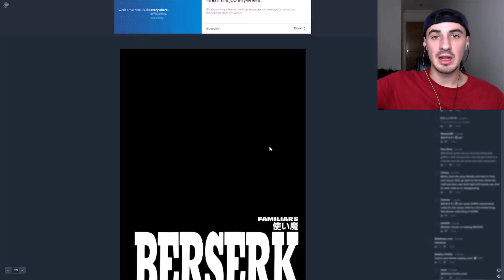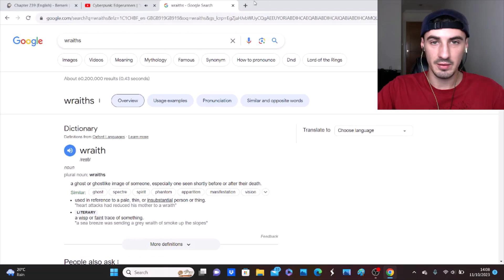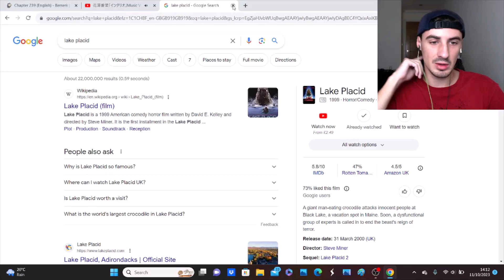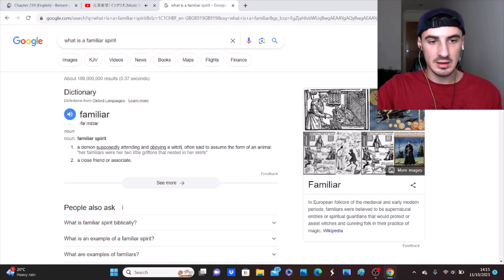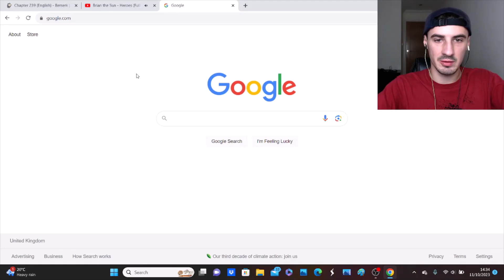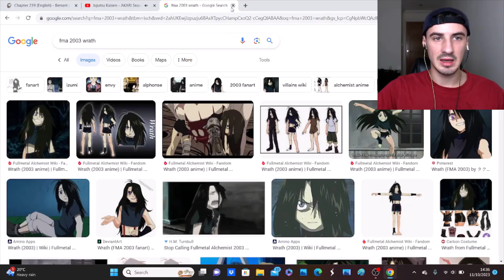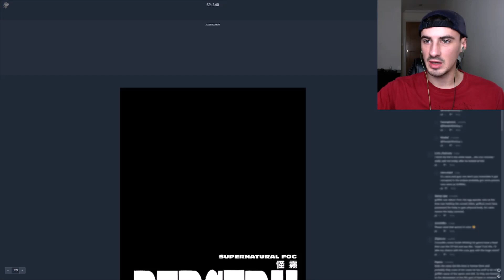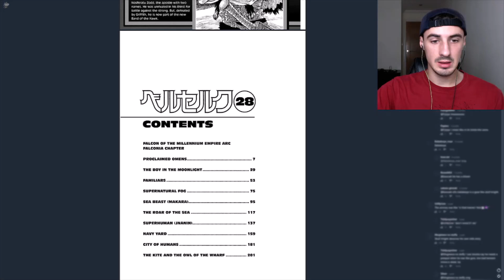Berserk Manga Volume 28 Familiars & Supernatural Fog Chapters - ベルセルク リアクション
Hope you enjoy guys great couple of chapters today as we take on these crocs which are not really anything special as fimiliars they only have slight enhancemnets from the astral world but they are mostly based in the normal world, lots of nice scenes taking them down though Isidro got lucky more than a few times Puck done a great job leading him haha. Very interesting scene with the new kid of Casca's and I still have no clue what to think about him after he stared down this croc and sent it away but I am picking up on some Griffith like stuff with him perhaps though as mentioned I don't really have a clue lol. Lovely scenes with Schierke and her magic again but can't wait to see us take on this beast at the end there but let me know what you thought about these chapters in the comment section and any theories you have on this kid!

Third Party Trademark Disclaimer All third party product and company names are trademarksTM or registered ® trademarks of their respective holders.